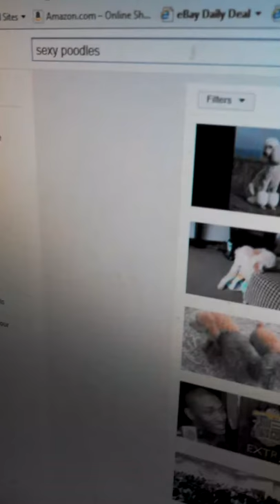Dog looks at Sexy poodle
Horny dog look at videos